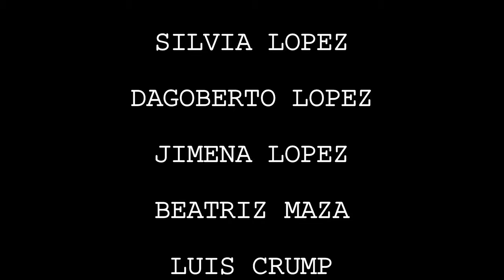Hands by Diego López (Short film) Starring Roger Xavier Spanish subtitles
Hands
Starring
Roger Xavier
Cristina Paredes
William Colón